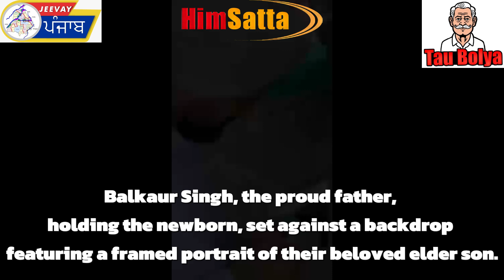Moosewala Family's Joyous Arrival! 🌟 Sidhu Moosewala's Parents Share Heartwarming News"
"Join the Celebration as Sidhu Moosewala's Parents Welcome New Arrival!